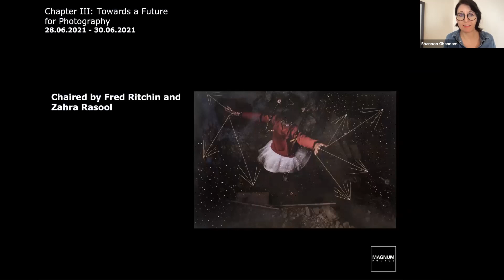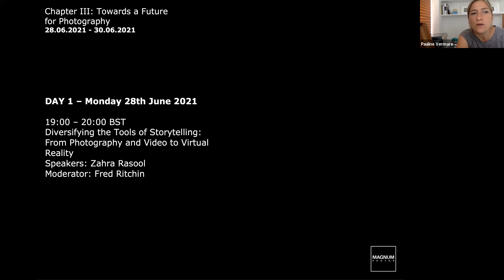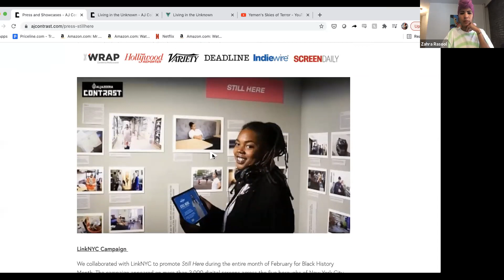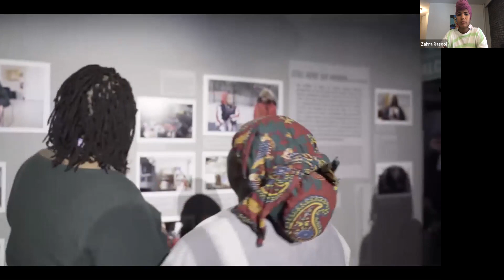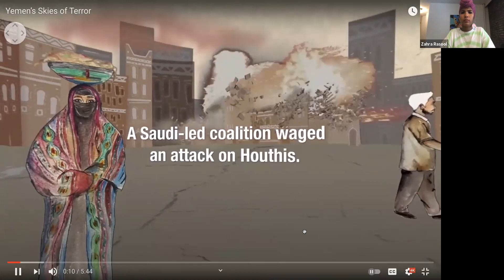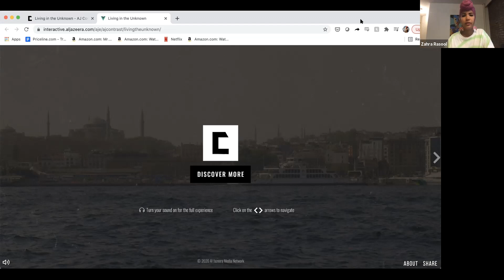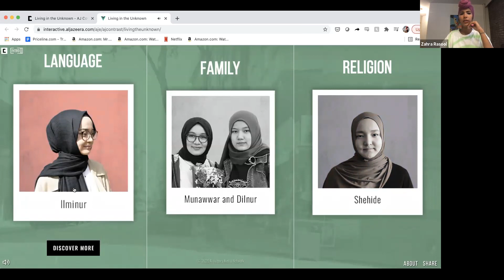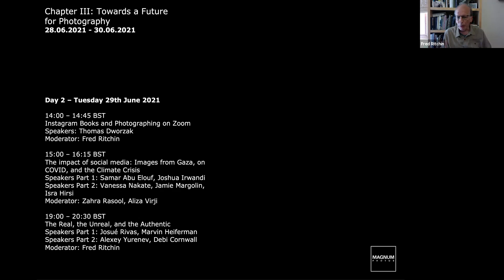Beyond Magnum, Chapter III: Diversifying the Tools of Storytelling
Diversifying the Tools of Storytelling: From Photography and Video to Virtual Reality
Speakers: Zahra Rasool
Moderator: Fred Ritchin

Beyond Magnum is an in-depth talks programme created to address and explore some of the challenges facing our industry today. Through a series of free talks in chapters addressing Archives, Representation and the Future of Photography, speakers will share thoughts and engage in debate across a range of issues. Each section will be led by respected figures from the world of photography and speakers will range from practitioners to academics to subjects of photographs.